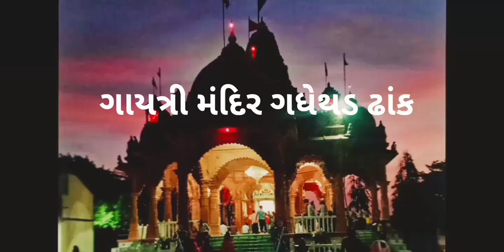શ્રી ગાયત્રી મંદિર ગધેથડ 🙏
ગાયત્રી મંદિર ગધેથડ 🙏